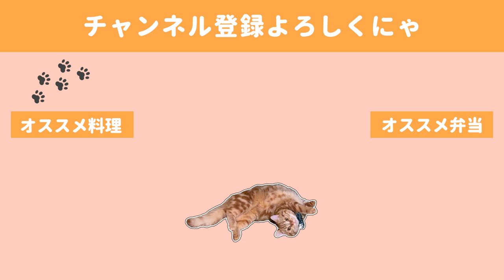【料理動画#98】華金おつまみレシピ集～ひき肉がめちゃ簡単に豪華ステーキに変身／夫婦の晩酌／猫の台所徘徊【English subs】【猫動画】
ひき肉でこんなにも簡単にステーキ（もどき）が味わえるだなんて
最高すぎました。
すごく美味しかったです(*´▽｀*)

我が家はトイレットペーパーがあと１ロールのみ。
ここ数日で買い溜めという単語が大嫌いになりました。

一刻も早く不安が払拭されて穏やかな日常に戻りますように。

◇BGM◇